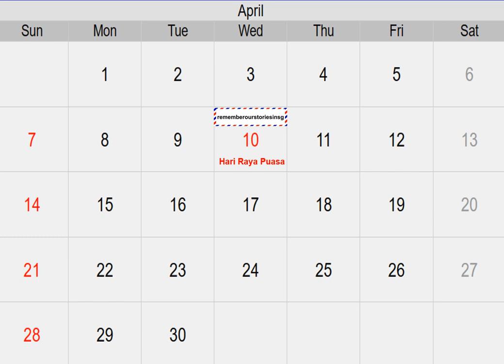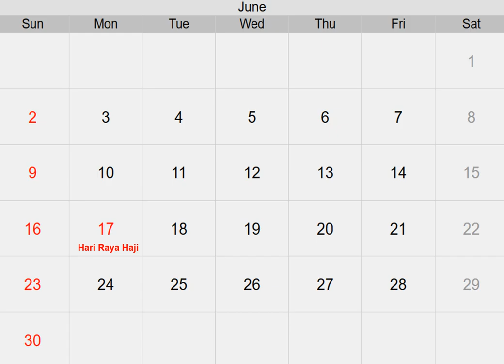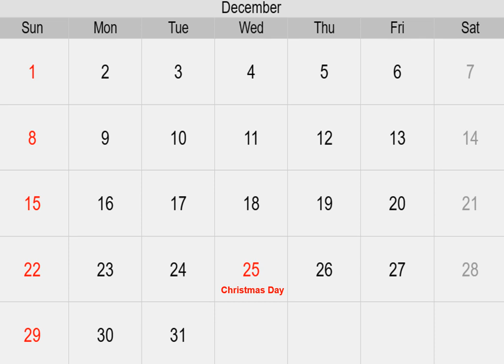4R CALENDAR 2024 ANIMALS